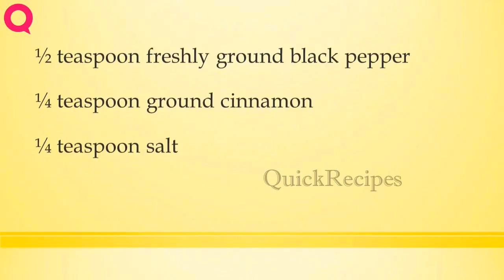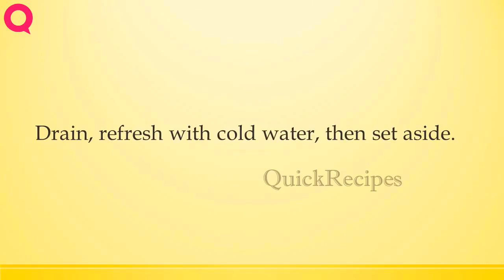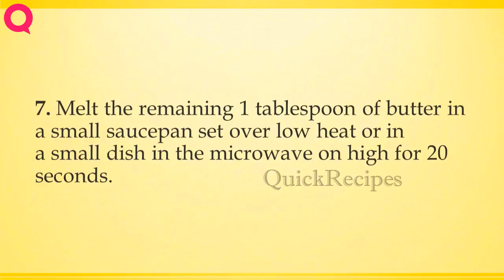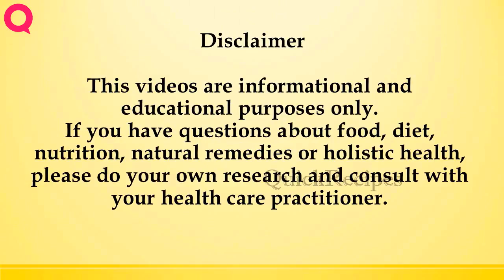POTATO and SPINACH CASSEROLE | How to Make Recipes | Easy To Learn